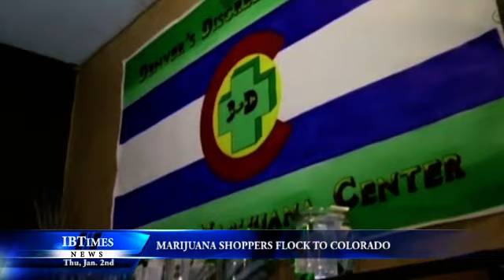Marijuana Shoppers Flock to Colorado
Marijuana shoppers have flocked to state-sanctioned retailers across Colorado, where the sale of recreational Marijuana was legalised on New Year's Day.